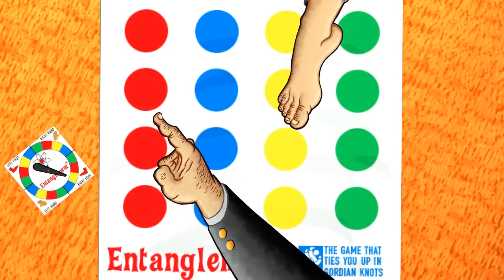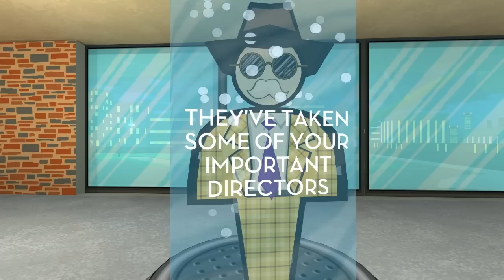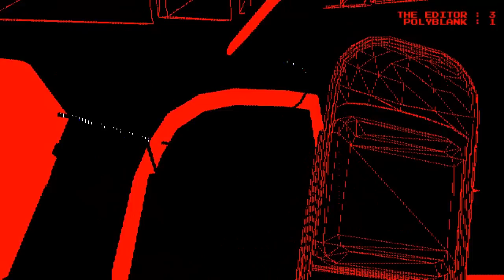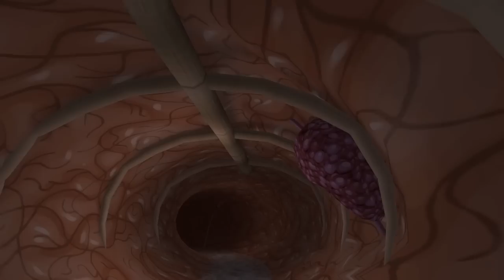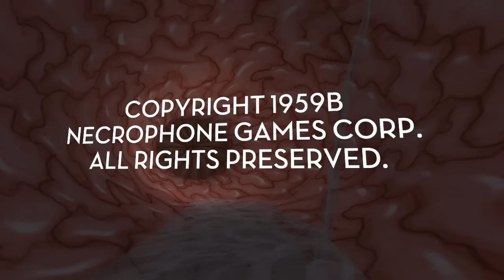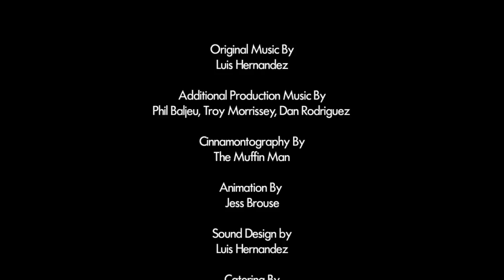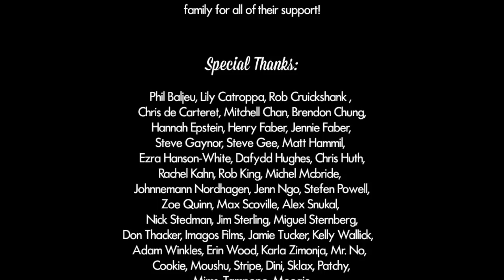Let's Play - Jazzpunk [Gravy Racers & Ending] (Ep.6)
Looks like we finally reached the final mission of our very weird journey through Jazzpunk. Thanks everyone for your support through this mini-series!

Any support you can leave for this video/series is greatly appreciated! Please consider leaving a 'like' if you enjoyed the video.